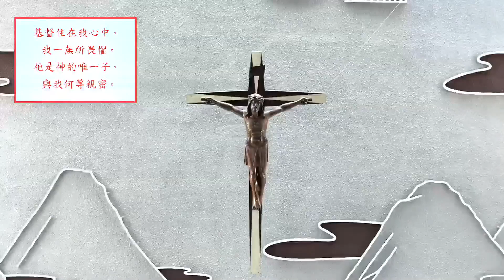2023台北聖家堂11：00主日彌撒直播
串流直播日期：2023年6月25日
台北聖家堂 11:00 主日彌撒
主禮 : 饒志成  神父
直播  : 光啟社
1.搜尋 youtube。
2.在youtube搜尋光啟社TV
3.點擊"訂閱"並開啟小鈴噹🔔 全部通知，並分享給你的群組朋友